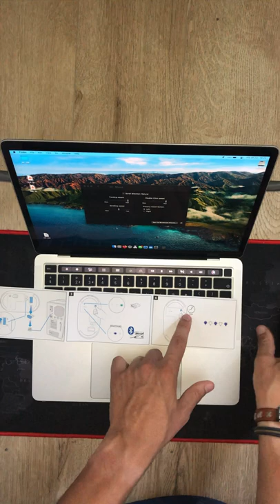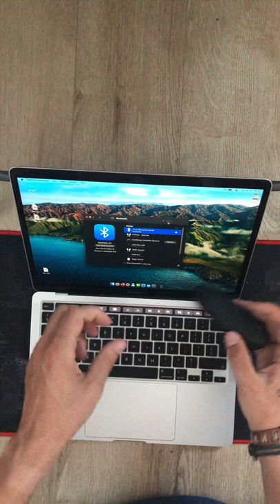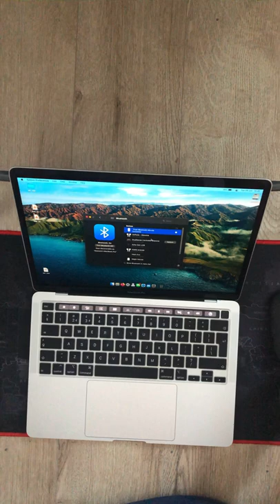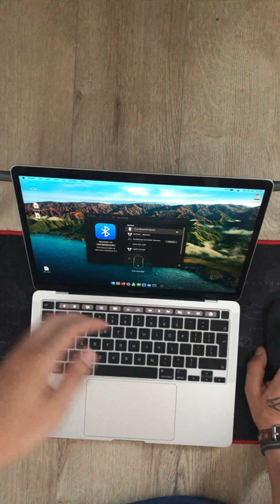Review Trust PUCK, (Limba Romana)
Salut, si iti multumesc ca vizualizezi acest video,

Imi cer iertare daca folosesc exprimari incorect, emotiile inca isi fac prezenta la mine, astept comentariul tau , pentru ce produs doresti sa vezi review sau pareri iar eu ma voi pune in cunostiinta cu produsul acela,

Multumesc inca odata!